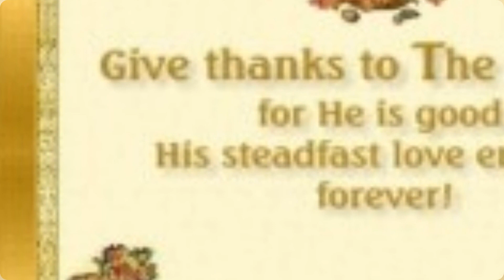Thanksgiving Morning @ 7am